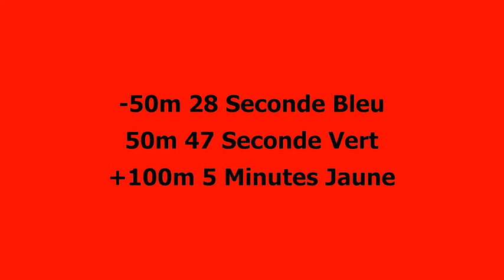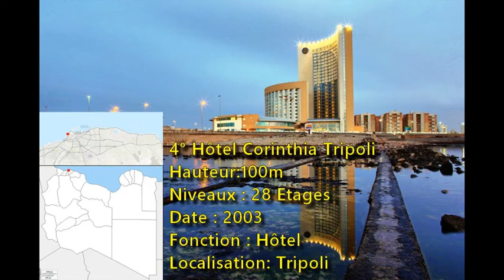Les 20 Plus Hautes Tours de la Libye // The 20 Tallest Towers of Libya // أطول 20 برجًا في ليبيا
FR: Listes des plus hautes Tours de Libye avec : la hauteur , les étages , l'années , la fonction et le lieux .
ENG : Lists of the tallest Towers in Libya with: height, floors, years, function and location.
عرب :
قوائم المباني الشاهقة في ليبيا: الارتفاع والأرضيات والسنوات والوظيفة والموقع.

Hauteur Moyenne : 72,55m
Date Moyenne : 2001 ( bâti âge type jeune)
4 gratte-ciel
-100m 16 tours (1996)
+100m 4 tours  (2013)

Liste des plus hautes tours aux files du temps :
Hôtel Tibesti                     57m              1989 (1an)
Dhat Al Imad 1,2,3,4 et 5 65m (8m)   1990 (13an)
Hôtel Corinthia Tripoli     100m (35m) 2003 (8 ans)
Hôtel JW Marriott             126m (26m) 2011

1980s 1 tour 57m
1990s 6 tours 63,16m
2000s 4 tours 114,75m
2010s 1 tour 126m
2020s 3 tours 98,33m

1989 1 tour 57m
1990 5 tours 65m
1991 1 tour 54m
2003 3 tours 80m
2007 1 tour 93m
2011 1 tour 126m
2020 3 tours 98,33m

Tripoli 3,072 millions hab (2019)
Hauteur Moyenne : 74,44m
Date Moyenne 2002
4 Gratte-ciel
-100m 16 tours (1998)
90%

1990s 5 tours 65m
2000s 4 tours 114,75m
2010s 1 tour 126m
2020s 3 tours 98,33m

1990 5 tours 65m
2003 3 tours 80m
2007 1 tour 93m
2011 1 tour 126m
2020 3 tours 98,33m

Benghazi 631 555 hab. (2011‎)‎
2 tours
Hauteur Moyenne : 55,5m
Date Moyenne : 1990
10%

1980s 1 tour 57m
1990s 1 tour 54m

1989 1 tour 57m
1991 1 tour 54m